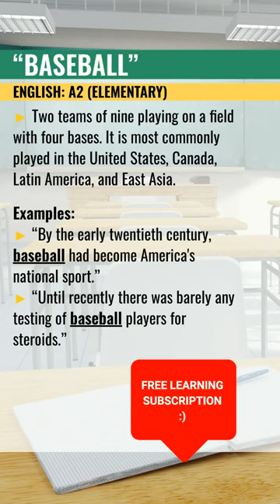BASEBALL (A2 Elementary) Definition, Usage and Meaning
Learn English vocabulary, speaking and listening skills, and become more fluent. In this video, you will learn the target English vocabulary at a deep level, so that you can sound more native-like when you speak English. This video is also perfect for anyone taking an IELTS test, TOEFL test, or TOEIC test.

This video includes:
- definition and meaning of `BASEBALL` and how to use BASEBALL in a sentence;
- pronunciation training for `BASEBALL`;
- a visual representation of `BASEBALL` with few pictures;

Video chapters:
00:00 - Intro
00:05 - BASEBALL meaning
00:40 - Video End